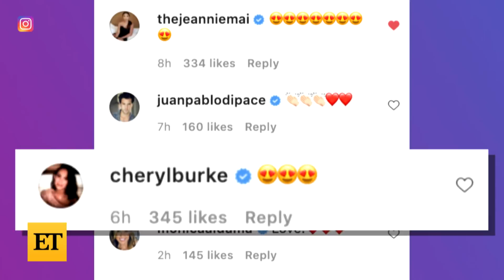Chrishell Stause Is DATING Keo Motsepe From DWTS!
A source tells ET that Chrishell Stause and Keo Motsepe are dating. The 39-year-old ‘Selling Sunset’ star and 31-year-old ‘Dancing With the Stars’ pro shared multiple images and videos on their social media pages, showing off some sweet PDA. The fellow ‘DWTS’ alums left supportive messages in the comments section, praising the new couple with lots of emojis.